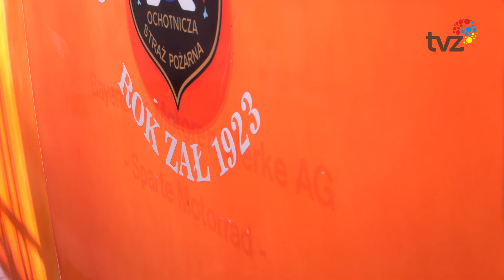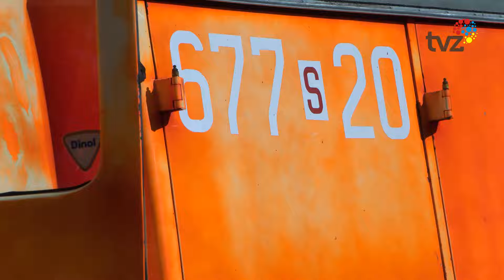WYDARZENIA - SERWIS INFORMACYJNY (13.08.2024)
1.  Charakterystyczny dźwięk syren alarmowych, niepowtarzalny kolor tak w skrócie można opisać „Babcię”, czyli wóz bojowy, który był nieodzownym elementem wyposażenia OSP Makoszowy.
 Po długim czasie jego nieobecności wreszcie wrócił do domu.

2.  Każdego dnia przez cały okres wakacji na oficjalnej stronie policji oraz w mediach społecznościowych udostępniana jest mapa Polski z danymi o liczbie wypadków drogowych ze skutkiem śmiertelnym wraz z informacją o zdarzeniu.